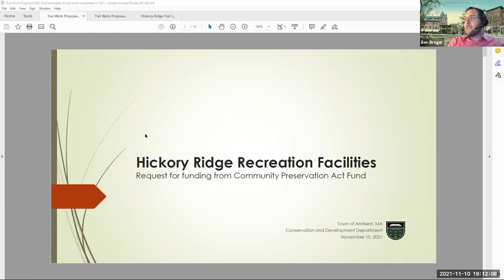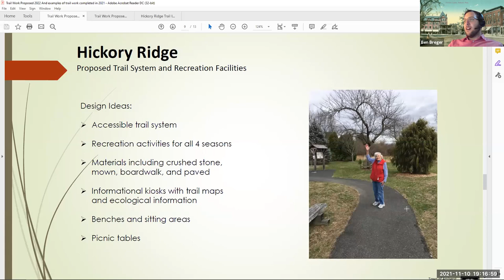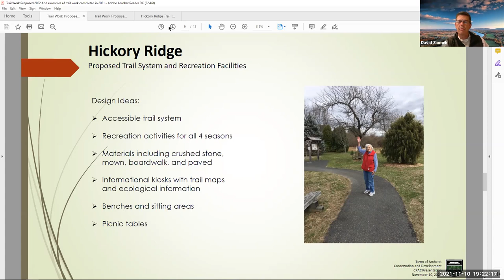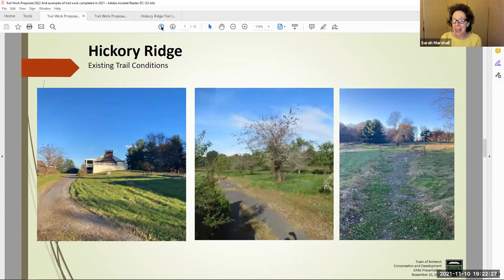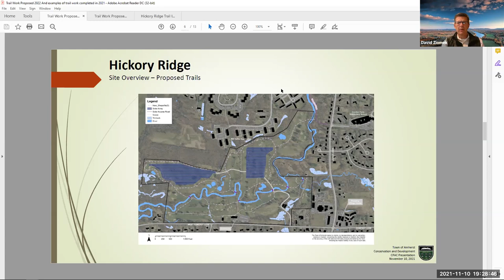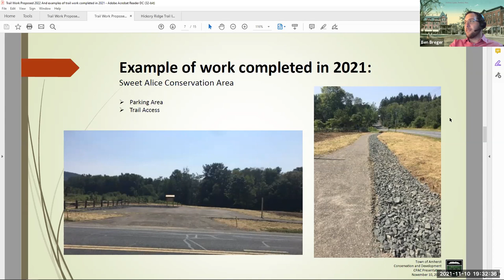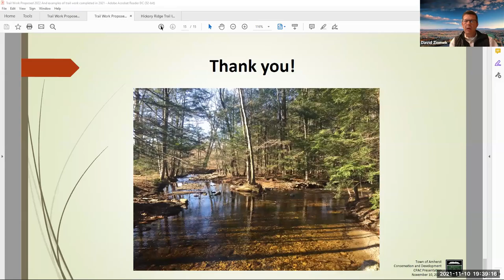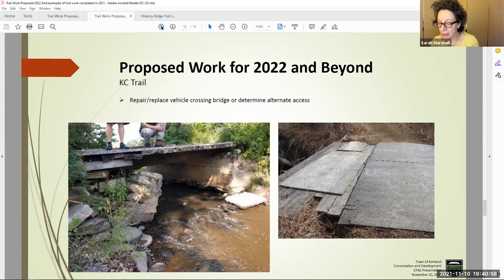Community Preservation Act Committee Nov 10, 2021